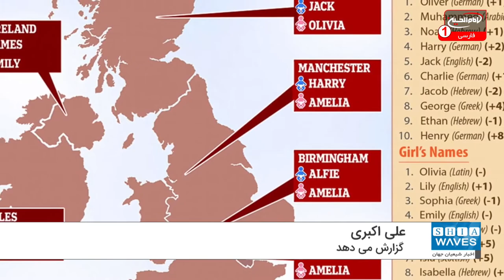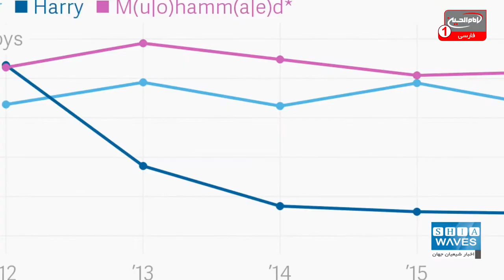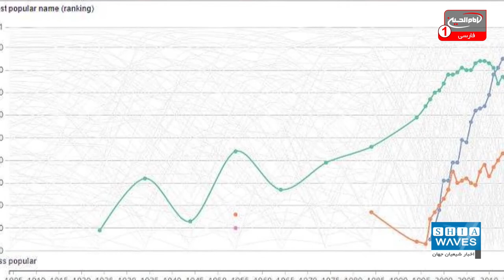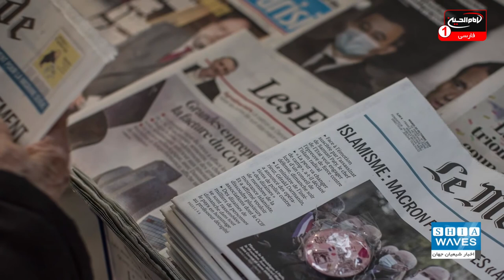محبوبیت نام محمد در کشورهای جهان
تحقیقات نشان می‌دهد با تغییر فرهنگ‌ نامگذاری محلی به سمت عربی‌نویسی، صورت عربی نام «محمد» در حال رواج به جای تلفظ محلی این نام در کشورهای مختلف است.
شرکت تحقیقاتی آمریکایی «Baby Center» اعلام کرد که نام «محمد» در میان ۱۰ نام پرکاربردی است که در سال ۲۰۱۹ در ایالات متحده روی نوزادان تازه متولد گذاشته شده است.

علی اکبری گزارش می دهد: